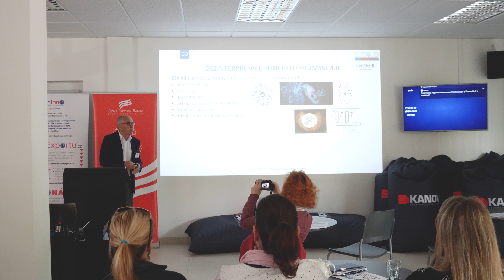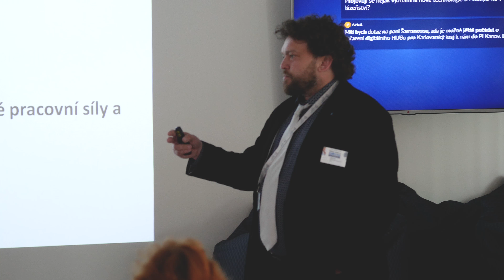Kyberneticka Revoluce CZ 2018 - Karlovy Vary - Lid vs roboti/y?